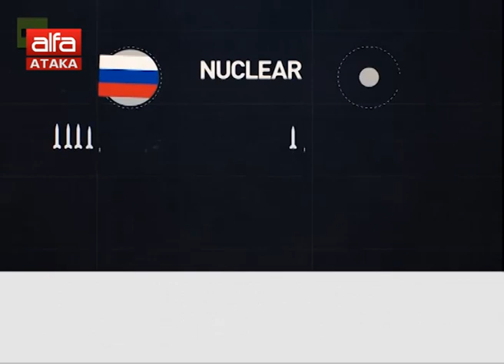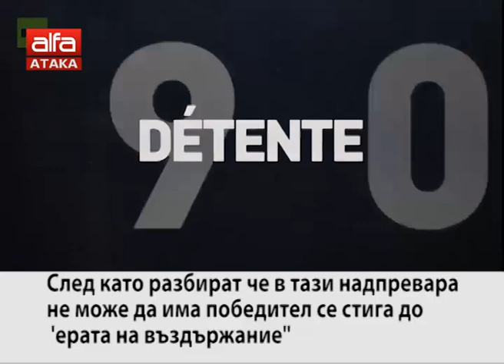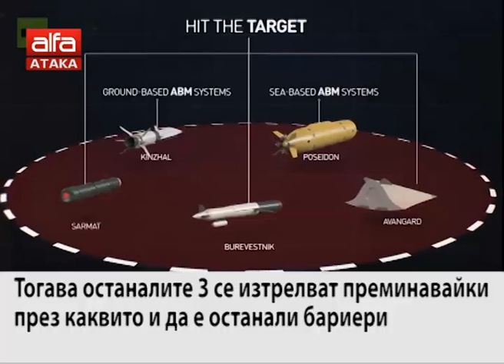Волен Сидеров за войната в Сирия /15.04.2018 г./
Легитимни ли са действията на Запада? Какъв ще е отговорът на Русия? Лидерът на АТАКА в "Неделник"